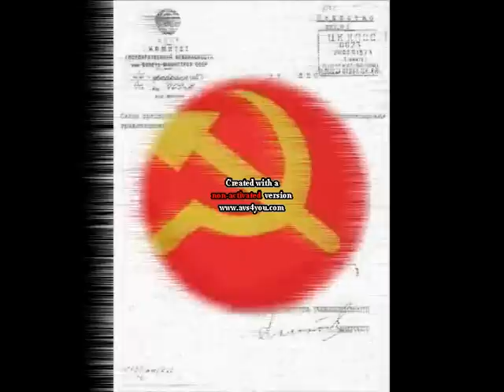Russian UFO-KGB ET!-UFOKRASH /1972 -Russian Mountains-ALIEN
MOSCOW/RUSSIA-TV NEWS- DAZ UFOKRASH ! -"THE RUSSIAN AREA 51"-KGB X FILES-1972 -MOKBA .DOC-NASA X-FILES/USARMY TOP SECRET-UFOMAX EXCLUSIVE ABDUCTION-ET AUTHOPSY-DO NOT COPY.